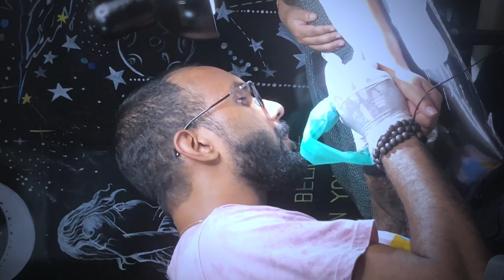ബ്രേക്ക് അപ്പ് |Before and After | Magicneedletattoostudio |iritty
സ്നേഹിക്കുക സ്നേഹിക്കപ്പെടുക എന്നത് വലിയ ഒരു കാര്യമാണ്. അത്പോലെ തന്നെയാണ് വേർപിരിയലുകളും. സ്നേഹിച്ചിരുന്ന സമയത്തും അതിരുകവിഞ്ഞ വിശ്വാസത്തിലും ചെയ്യുന്ന പല കാര്യങ്ങളും വിനയായി മാറാറുണ്ട്. അത്പോലെ ഒന്നാണ് ഇതും.
മനസ്സിൽ കൊറിയിട്ട വാക്കുകൾ, നിമിഷങ്ങൾ ഇവയെല്ലാം കാലഹരണപ്പെട്ടേക്കാം.
       ടാറ്റൂ ..❓
അന്ന് സന്തോഷത്തോടെ വേദന കലർത്തി കുറിച്ച പേരുകൾ ഇന്ന് പച്ചയായ ശരീരത്തിൽ അവശേഷിപ്പിൻ്റെ തിരുശേിപ്പുകൾ#coverup  ആയി മാറുന്നു.
ചിലരെങ്കിലും അതിൻ്റെ ഇരകൾ ആണ്. അത്രയും ഇഷ്ടമുള്ളത് കൊണ്ട് ആവണം എത്രയോ മനോഹരമായ ചിത്രങ്ങൾ ഉണ്ടായിട്ടും അതിനെക്കാൾ മനോഹാരിത നിങ്ങളുടെ പേരിന് ഉണ്ടെന്ന കണ്ടെത്തലുകളുടെ പേരാണ് പ്രണയം.അതിലൂടെ ആണ് അവർ അതിന് തയ്യാറായത്.ഒരാൾക്ക് പകരമാവൻ മറ്റൊരാൾ കഴിയല്ല എന്നതിൻ്റെ പേരാണ് ദാമ്പത്യം. തുല്യതയിൽ നിന്ന്  ശൂനിയതയ്‌ലേക് പോകുമ്പോൾ അവർ മായ്ച്ച് കളയുന്നത് ഒരു വ്ക്തിയെയോ ഒരു പേരോ മാത്രം അല്ല അവരുടെ ശരീരത്തിൻ്റെ ഒരു ഭാഗം കൂടിയാണ്.